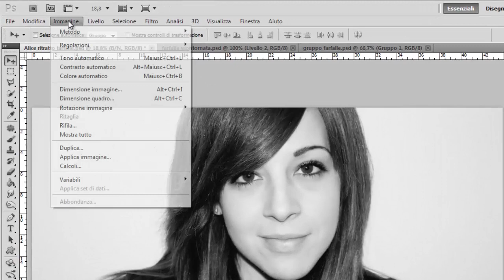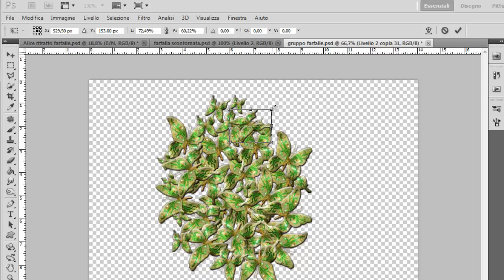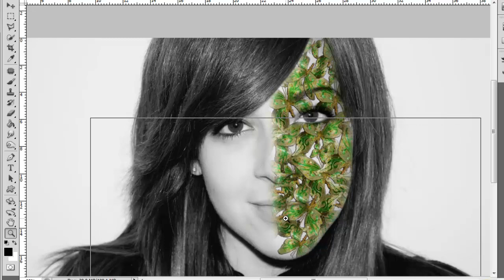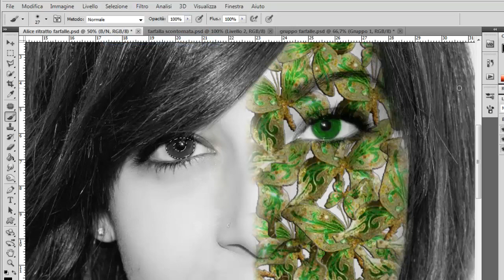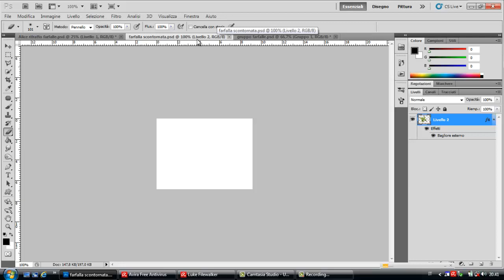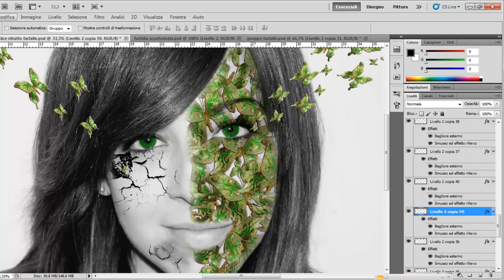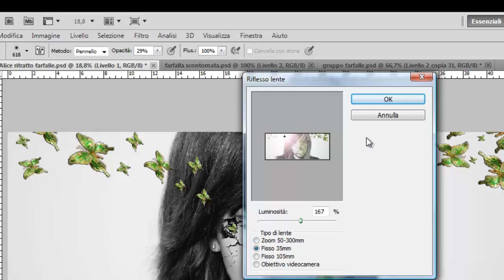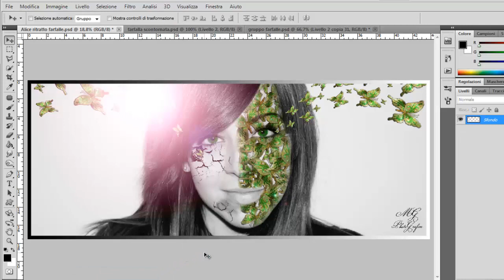Butterfly Portrait effects - Ritratto effetto Farfalla - Photoshop tutorial italiano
Salve amici e benvenuti in questo nuovo tutorial..Oggi impareremo come ricreare un effetto molto carino su un ritratto(in questo caso con delle farfalle)..ma non vidico nient'altro.. guardatatevi l'effetto finale e se vi è piaciuto, mi raccomando cliccate su mi piace ;)
Buon Tutorial! ciao e alla prossima!!